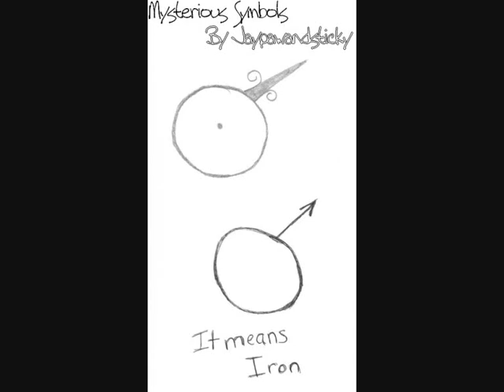Mysterious Symbols Part 1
You know that book, Skeleton Creek? Well, that's what my experience is about..

I was just going to a public school after one year of homeschool. A year without my friends. A year without bullying.

I was lacking at doing my homework so my mom decided to make me go back to public school. She signed me up for this school in a small town that is crazy. Before I ever went there, I thought it was big. I was nervous on the bus ride there. I didn't know exactly where each classroom was and I definitely didn't know the people.
The bus went to a stop, people grabbing their backpacks to go out. The cool fall air floated in the air as the doors opened. The first day of school was awaiting me. I stepped out and went inside the school, smelling the aroma of food and building smell. You know, like the smell when you first go into a building that you either been to or haven't been to at all. I walked past the unknown faces to my locker. I was a 7th grader. I met my classmates in orientation but I didn't recognize their faces the first day of school.

The first bell rang, two bells. Everyone was heading to the gym for annoucements by the principal, Mr. Lerman. I sat in a random place in the bleachers, being bored. He talked about school-related stuff. Then, he dismissed us to go to our adviser's room. I, at that time, didn't know that. So, I looked around, trying to find out where we were supposed to head to. Then, I asked this middle-aged looking, gray beard guy where I was supposed to go. He took me to the math room where my class was having a meeting. Mr.Erson was doing the meeting with him. I sat down in a desk and listened to the meeting. We then, went to our third period classes which were with that guy. His name was Mr. Chowman.

This is heading toward my life experience that I might never forget.